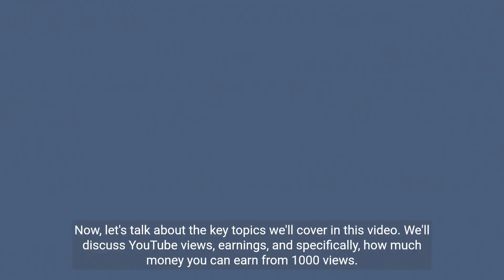YouTube 1000 Views k Kitne Dollars 💵 Deta Hai | 1000 Views ke Kitne Paise Milte Hain ?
Is video mien main apko btaonga YouTube 1000 views ke Kitne paise deta hai,Kitne views par Kitna paisa | YouTube 1000 views ke Kitne dollars deta hai

Channel monetization k bad apko hat month kitni salary mile gi
1000 views youtube money
How much YouTube pays
YouTube kab paise deta hai
YouTuber ko kitna paisa milta hai
YouTube kab aur kitna paisa deta hai pr view
YouTube pr views kitna dollar milta hai
YouTube zyada dollar kaise milta hai
YouTube 1000 view par kitna paisa deta hai

Channel monetization k bad apko har month kitni salary mily gi kitne kaise milngy har cheez is video mein detail k sath bta di Hy
1000 views money in youtube
1 view how much money